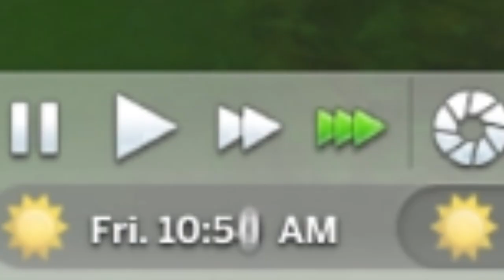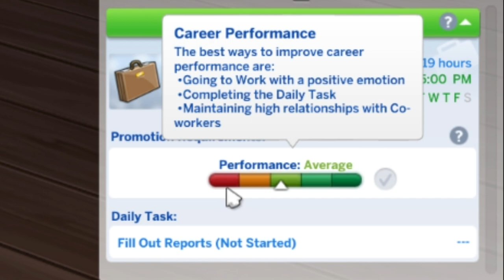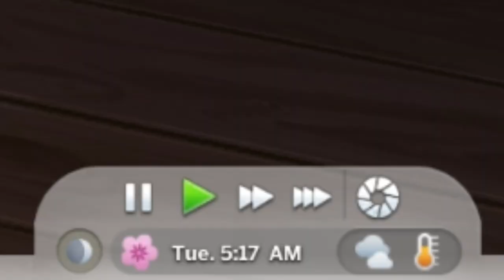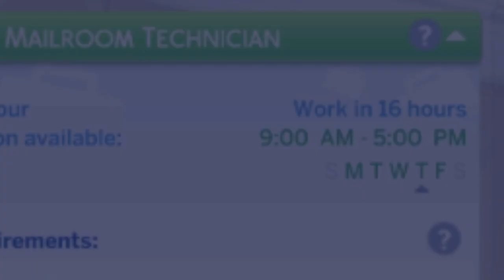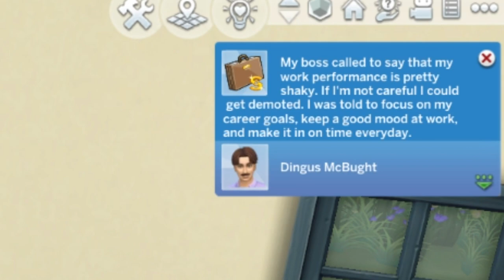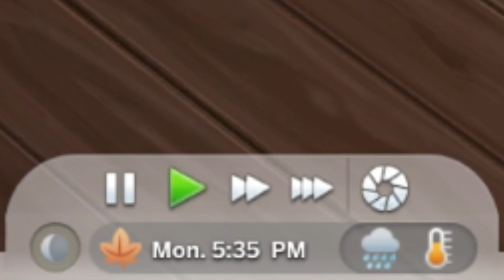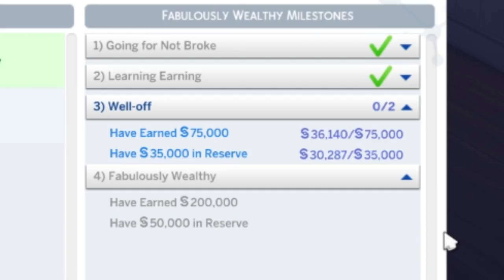Getting FIRED is IMPOSSIBLE in Sims 4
One thing I've never done in all my years playing The Sims 4 is get fired from a job. I decided to see how long it could take to do just that!

💎My Sims 4 DLC:
Cats & Dogs
City Living
Seasons
Spa Day
Tiny Living Stuff
Vampires

This Sims 4 gameplay video are focused on funny moments and experiments. The Sims 4 is the ultimate life simulation game. Most Sims 4 gameplay for me follows the traditional way to play. Create a character, move them into a new home, get a job, start a family, and help Sims reach their full potential and conquer all of their dreams! So in this Sims 4 Let's Play I may break away from that play-style just a bit...